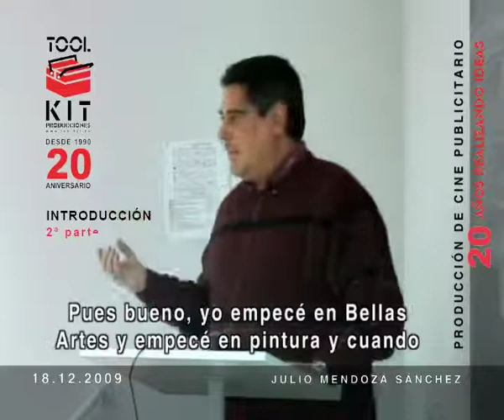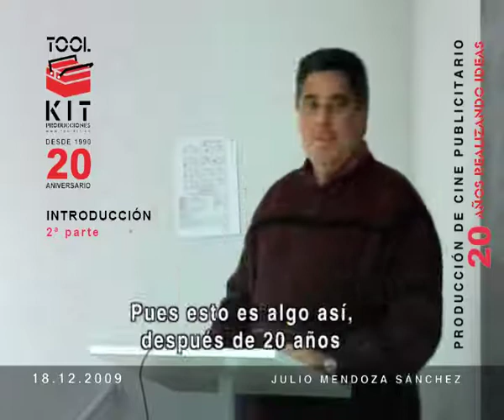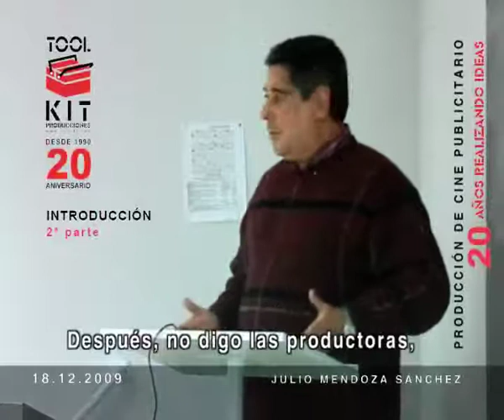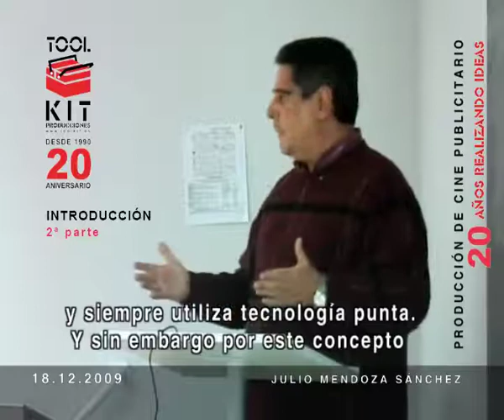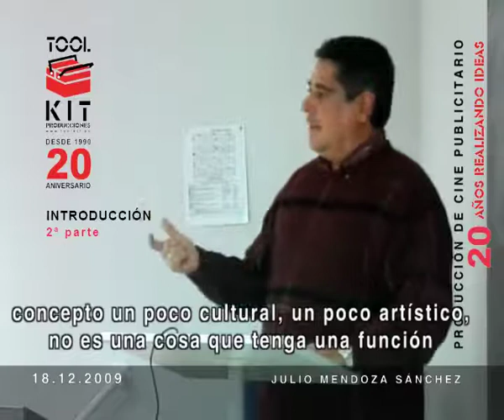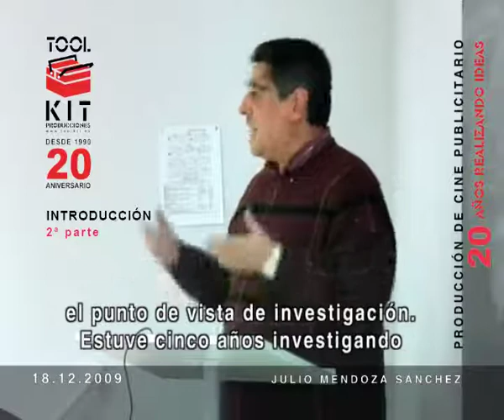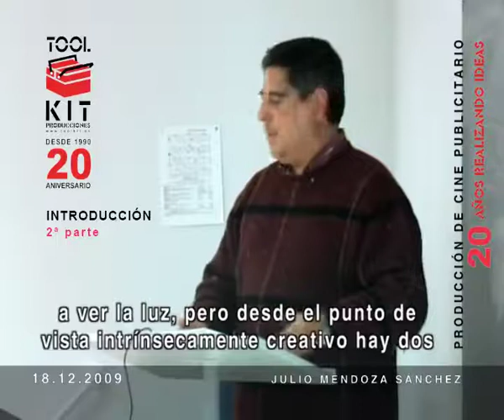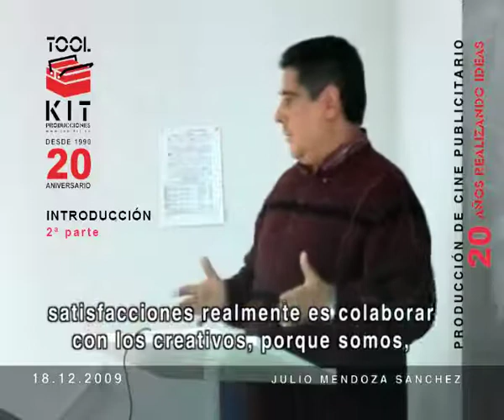INTRO 2 CIERRE CURSO 09 CREATIVIDAD PUBLICITARIA FCINF UCM JULIO MENDOZA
Tool Kit colabora con la Universidad Complutense de Madrid. Presentación de Julio Mendoza el día 18 de diciembre de 2009 con motivo del cierre del curso académico 2009 de Creatividad Publicitaria del Dr. Carlos Navarro en la Facultad de Ciencias de la Información. Presentación del libro: Tool Kit Producción de Cine Publicitario 20 años realizando ideas. Introducción 2ª parte.